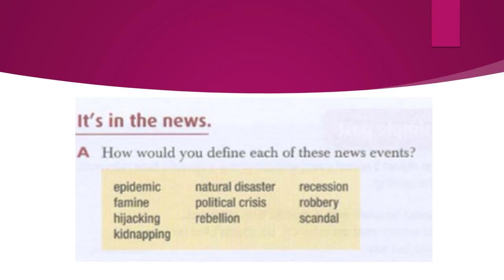Ingles Corporativo- It's in the news